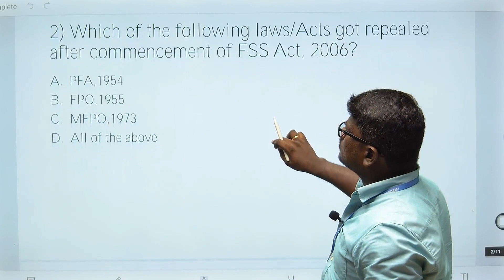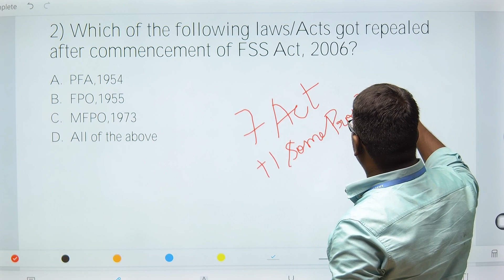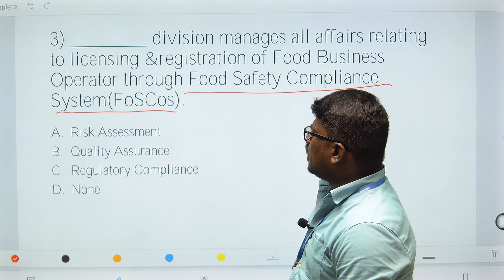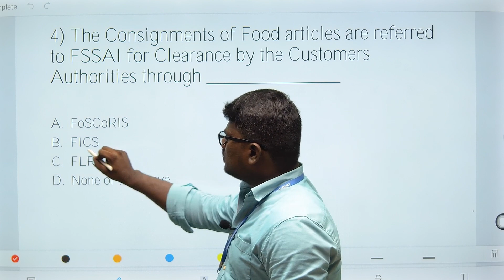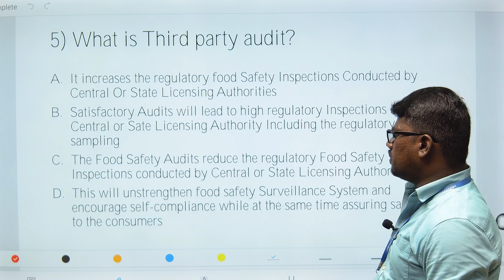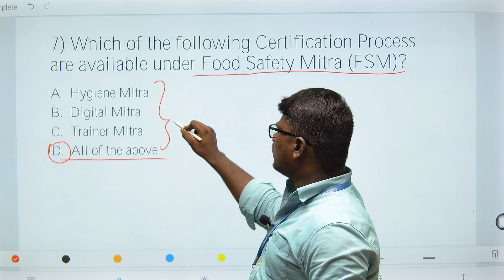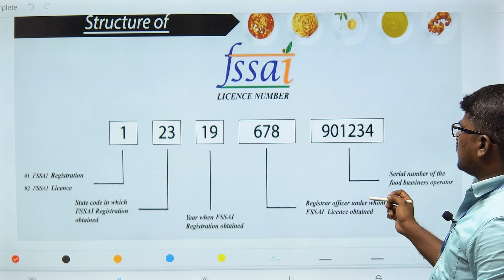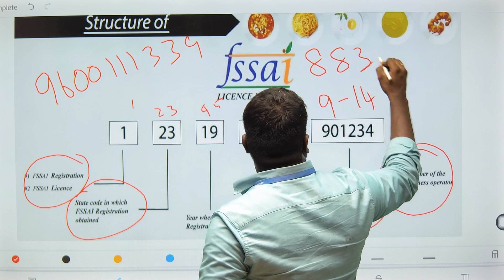FSO EXAM 🎯 Expected MCQ's Part-45🔥fso cfso tnmrb fssaiexam fssai foodsafetyofficer tnmrbfso🥞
For Food Safety Officer Exam Video Classes, Study Materials, and Test Series, Kindly Contact

AKM IAS & NEET ACADEMY,
Gingee